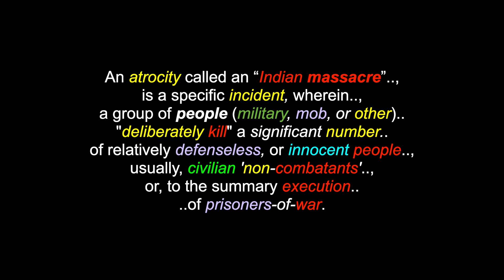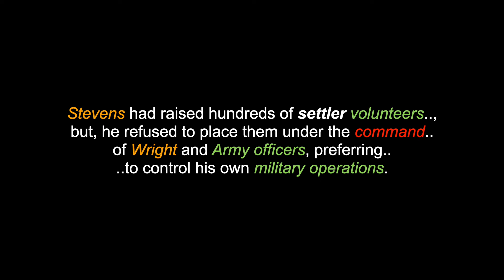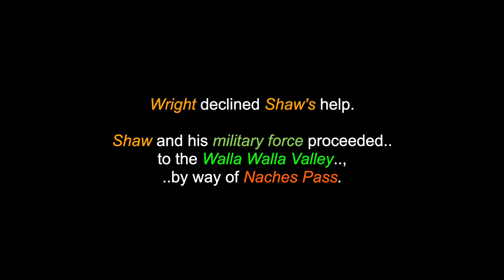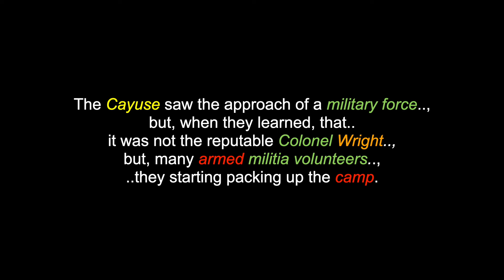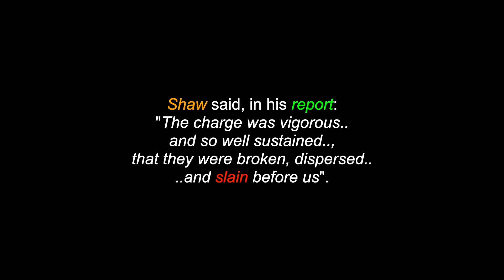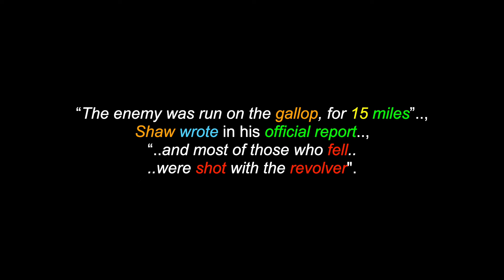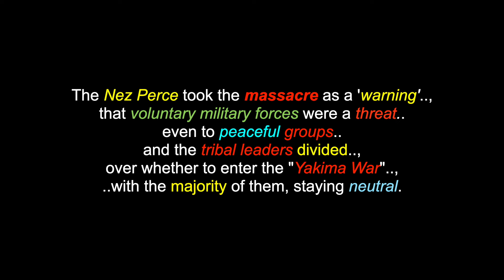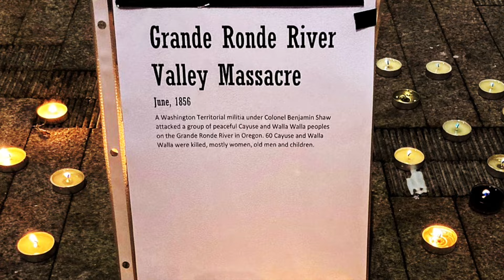The Grande Ronde River Valley Massacre: 1856 - Washington - Walla Walla, Umatilla & Cayuse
This is a video for: "The Grande Ronde River Valley Massacre", which occurred on July 17th 1856, in Washington Territory, where over 60 Walla Walla, Umatilla & Cayuse men, women and children were massacred. There are also videos in this channel for over 1300 North, South & Central American Tribes & First Nations, Residential Schools, Chiefs, Elders, Historical Events, Indigenous Concerns, Quotes, Environmental Youth Activists.. and much more.

An atrocity called an “Indian massacre”, is a specific incident, wherein, a group of people (military, mob, or other) "deliberately kill" a significant number of relatively defenseless, or innocent Indigenous people, usually, civilian 'non-combatants', or, to the summary execution of prisoners-of-war. "The Grande Ronde River Valley Massacre" is one of these 'virtually unknown to most', hidden atrocities of US Army history. On July 17th 1856, in Washington Territory, volunteer soldiers under the command of Colonel Benjamin F. Shaw, attacked a summer Indigenous village of Walla Walla, Umatilla and Cayuse families in meadows of the Grande Ronde River Valley, near present-day Summerville and Elgin.  While they were in the meadows, digging roots and harvesting plants, they suffered a murderous assault, by 175 mounted soldiers, who massacred "at least" sixty men, women and children, the highest casualties of any military-Native conflict in Oregon, during the "Indian Wars".

Many Thanks & Much Respect To: The Walla Walla, Cayuse & Umatilla Peoples..; NativePhilanthropy.Candid.Org..; OregonEncyclopedia.Org..; AAANative Arts.com..; HistoryLink.Org..; RY COODER..; BRIAN KEANE.. and to all the
other brothers and sisters who have contributed to this video with photos and/or, in any other way.